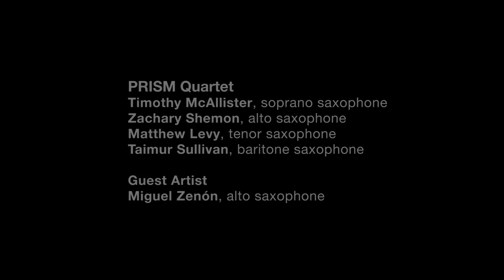PRISM Quartet and Miguel Zenón perform excerpt from Zenón's "The Missing Piece"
The Missing Piece by Miguel Zenón
Composed in 1999, arranged for five saxophones in 2014

HERITAGE/EVOLUTION: NEW MUSIC FOR SAXOPHONES

Heritage/Evolution 1: PRISM Quartet with Steve Lehman & Rudresh Mahanthappa
April 11, 2014; World Cafe Live, Philadelphia
April 12, 2014; Symphony Space, New York City

Heritage/Evolution 2: PRISM Quartet with Tim Ries & Miguel Zenón
May 08, 2014; World Cafe Live
May 09, 2014; Symphony Space

Heritage/Evolution 3: PRISM Quartet with Dave Liebman & Greg Osby
June 11, 2014; World Cafe Live
June 12, 2014; Symphony Space

The PRISM Quartet presents Heritage/Evolution, a groundbreaking three concert series at Philadelphia's World Cafe Live and New York City's Symphony Space featuring world premieres of new works composed and performed by today's most inventive jazz saxophonists: Steve Lehman, Dave Liebman, Rudresh Mahanthappa, Greg Osby, Tim Ries, and Miguel Zenón.

Since the saxophone's invention by the Belgian instrument maker Adolphe Sax in 1840, it has captured the imaginations of artists and audiences worldwide. Heritage/Evolution charts fresh musical territory, drawing on the saxophone's cross-cultural heritage to blend jazz with everything from Western and South Indian classical music to Romani and Latin American folkloric music. Join us for an unprecedented saxophone summit as PRISM, a "bold ensemble that set the standard for contemporary-classical saxophone quartets" (The New York Times), partners with six master artists who defy convention.

Heritage/Evolution is dedicated to the memory or Michael Whitcombe (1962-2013), PRISM's founding alto saxophonist whose artistry and vision shaped the quartet for over 20 years. We cherish our memories of Michael, and the bonds that were borne out of our musical collaborations. -PRISM Quartet

Heritage/Evolution has been supported by The Pew Center for Arts & Heritage, The Presser Foundation, and Conn-Selmer, Inc. PRISM Quartet, Inc. also receives annual support from the Philadelphia Cultural Fund, the Musical Fund Society of Philadelphia, the
William Penn Foundation, the Samuel S. Fels Fund, the Amphion Foundation, New Music USA's Cary New Music Performance Fund, and the Aaron Copland Fund for Music, Inc., and individual donors. New York performances of Heritage/Evolution are presented with funding from the New York State Council on the Arts with the support of Governor Andrew Cuomo and the New York State Legislature; public funds from the New York City Department of Cultural Affairs in partnership with the City Council; the Alice M. Ditson Fund of Columbia University; and Conn-Selmer, Inc.